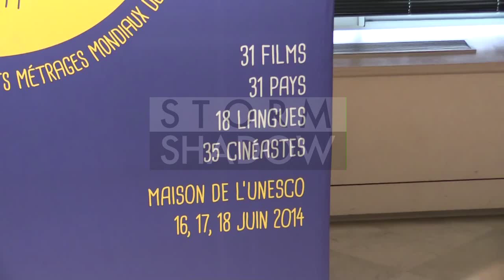The Panorama 2014 Hosted By Academie Des Cesar - Photocall - Part 1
Thiago Valente, Natacha Regnier, Pascal Greggory, Walter Woodman, Patrick Cederberg, Armelle Harrault and Germain Kanda at the Photocall of The Panorama 2014 hosted by Academie des Cesars at Unesco in Paris
Paris, France on Monday June 16, 2014